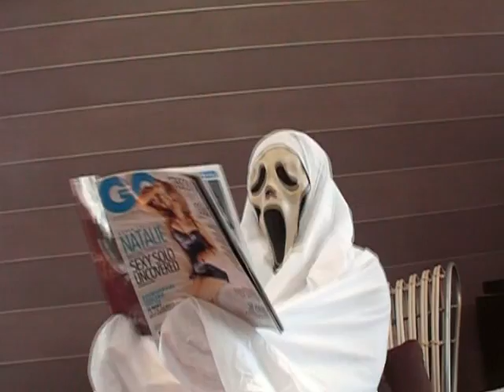Natalie Bassingthwaighte Song ALIVE Music Video Clip New Release Oct 2008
videoclip